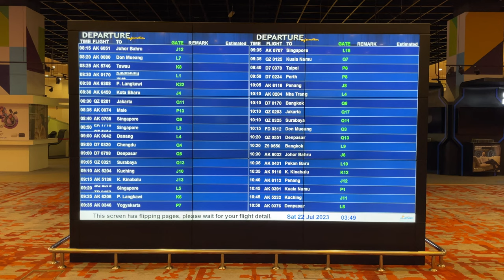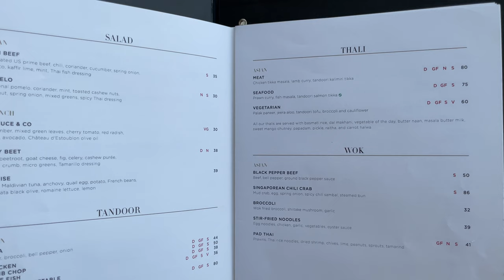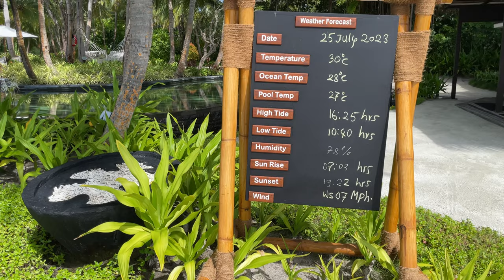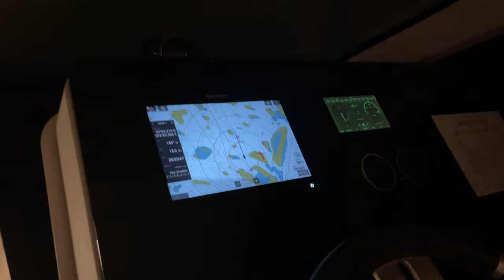One&Only Reethi Rah Maldives | Grand Beach Villa with Pool | Grand Water Villa with Pool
In July 2023, we embarked on a journey to the award-winning One&Only Reethi Rah resort located in the Maldives.

Our expedition began in the Philippines, from where we commenced our journey to Malaysia, marking the first leg of our trip. From Malaysia, we continued to our primary destination - One&Only Reethi Rah in the Maldives.

This exquisite getaway was recognized as the finest resort in the Maldives at the inaugural Maldives National Tourism Awards. Moreover, it achieved a commendable ranking, #5 on the Best Hotels in the World list by Travel + Leisure’s World’s Best Awards. The accolades didn't stop there, as it was also bestowed with a 5-star rating from the Forbes Travel Guide Star Award.

The One&Only Reethi Rah stands as a paragon of ultra-luxury, with its sprawling all-villa resort situated in the North Malé Atoll. Being one of the largest islands in the region, it hosts 121 secluded villas nestled subtly along the shoreline.

Our accommodation was a magnificent beach villa with a pool equipped with a jacuzzi. We also indulged in the grand water villa, which had a private pool and a separate jacuzzi. Our splendid four-day sojourn left us wishing we had stayed for at least five days - a recommendation we pass on to future visitors.

The resort offers a myriad of activities, ensuring there's never a dull moment. Options include cycling, snorkeling, diving, fishing, sailing, private yacht charters, and an assortment of water sports. For relaxation, there's a spa, sauna, massage facilities, a gym, and dedicated meditation areas. One of our highlights was the unforgettable champagne sunset cruise on a catamaran.

An impressive aspect of One&Only Reethi Rah is its family-friendly environment. The resort has designated areas for children, including a playground offering a variety of activities. They even provide childminding services, allowing parents to steal some alone time if desired.

A significant highlight of our stay at the One&Only Reethi Rah resort was the exceptional level of customer service. The personal attention and care we received were simply unparalleled. It was truly touching to find that the restaurant staff addressed us by name, creating a warm and welcoming atmosphere that made us feel right at home. Their kindness extended to even the smallest member of our family, with staff happily engaging with our infant, providing playful interactions that further added to the charm of our dining experiences. This level of personalized service went above and beyond our expectations, truly reinforcing the resort's reputation for outstanding hospitality.

The food diversity at One&Only Reethi Rah is praiseworthy. The primary restaurant, Reethi, serves a broad range of cuisines, including Asian, Indian, grilled specialties, and seafood. Hoshi caters to Japanese cuisine lovers - we sampled their sea bass and black cod, both of which were exquisite. For a unique sunset dining experience, Fanditha, situated on the northern side of the island, offers Arabic cuisine. The beach club houses the Missoni Bar, known for its remarkable crab poke bowl.

Our time at the resort was an undeniably five-star experience. To cap off our visit, a luxurious Azimut yacht ferried us back to the airport, reinforcing the resort's commitment to opulence right up to our departure.

After a memorable sojourn in the Maldives, our return journey took us via Singapore before ultimately landing back in the Philippines.